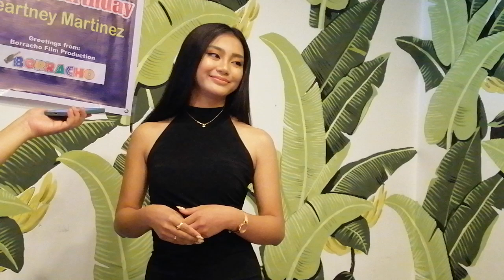KILATISIN SI HEARTNEY MARTINEZ, BAGONG TALENT NI ATTY. FERDINAND TOPACIO